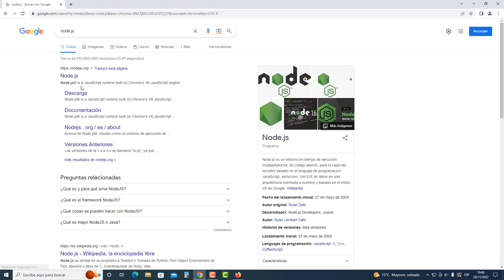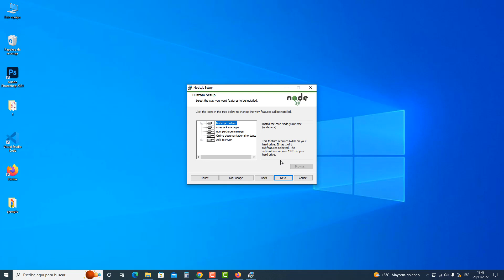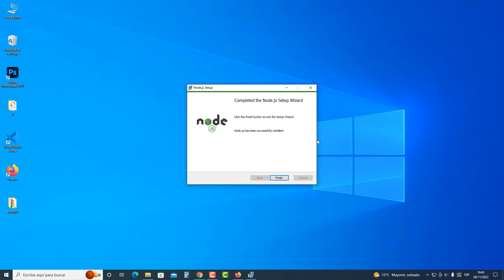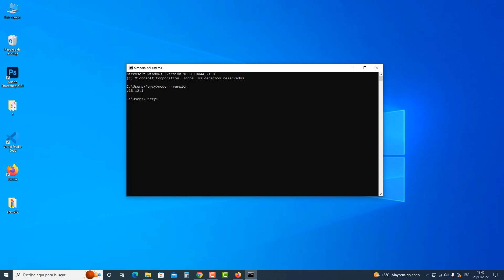Descargar e instalar Node js en Windows 10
Node.js es un entorno en tiempo de ejecución, de código abierto, que nos permite ejecutar javascript fuera del navegador y está diseñado para  crear aplicaciones escalables.